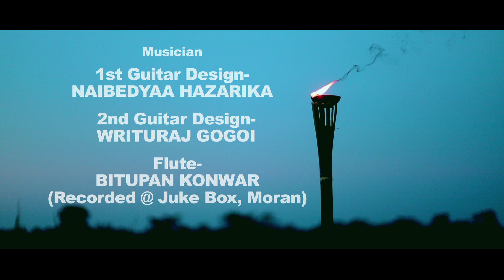Xunphulor Gundh || Ridip Rankit || Sunit Gogoi || Madhab Ranjan || New Assamese Video Song 2020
Song :- Xunphulor Gundh
Singr :- RIDIP RANKIT
Lyrics :- Sunit gogoi
Tune :- Sunit Gogoi ,Madhab Ranjan
Mix/mastered :- Diganta Borodoloi(Studio Audioholic)

Director : Bimal Bora
Cinematographer : Prithviraj Dutta
Editor : Moni Rajkonwar

Producer :- Manash Charingia

Recorded Studio- Fusion by Rajib Sharma

Musician :

1st Guitar Design - Naibedyaa Hazarika

2nd Guitar Design- Writuraj Gogoi

Flute- Bitupan Konwar (Recorded Studio- Juke Box, Moran)

Tabla- Akash Jyoti Percussionist (Recorded Studio- R .K Digital,Balighat)

Benjola- Nirmal Das (Recorded Studio- kauzzy Records,Guwahati)